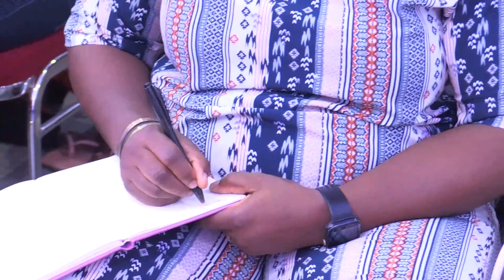Taking the Promise - Ocholi Okutepa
Taught live at the September Singles and Married SitOut Abuja Nigeria 2023